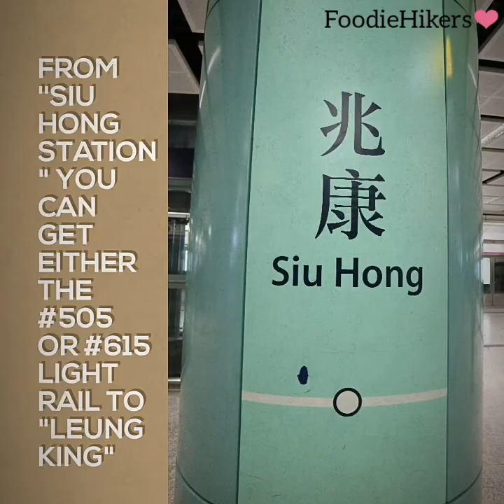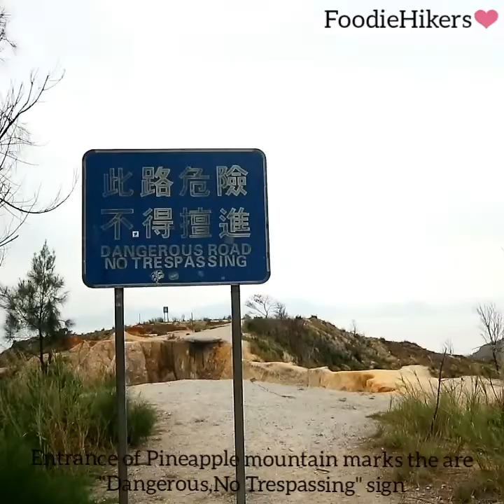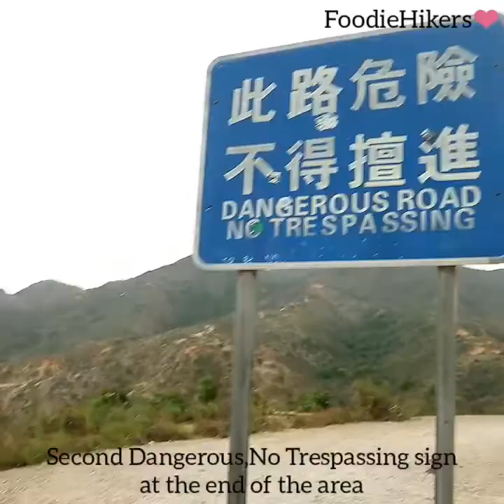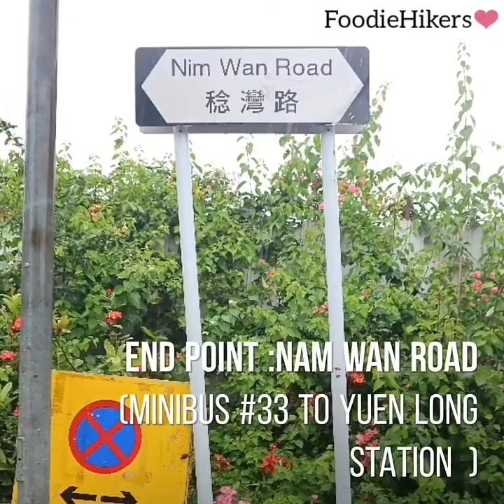PO LO SHAN(Pineapple Mountain)/HK Mini Grand Canyon( April14,2019)